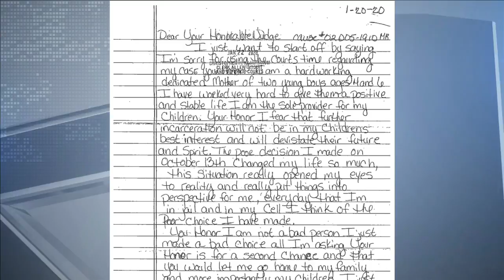Woman accused of stabbing boyfriend to death asks judge to let her out of jail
A woman who police say stabbed her boyfriend to death during a heated argument is asking the judge to let her out of jail.